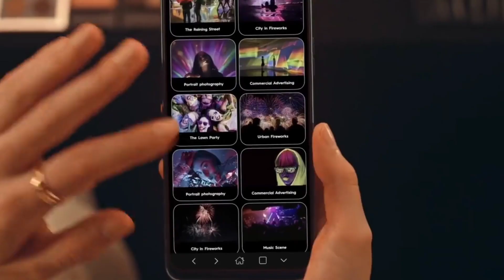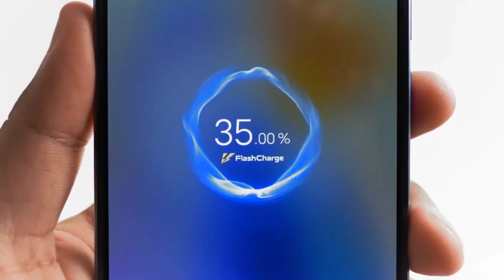Vivo V28 | 4500mAh Battery MediaTek Dimensity | 6.6-inches Super Amuled Display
Title

hello guys welcome to back my YouTube channel Technical Best.
aaj ki video mein Ham baat kar rahe hain Vivo v28 series ki. is series mein teen smartphone launch ho sakte hain. Vivo v28, Vivo v28 Pro, Vivo v28e lekin aaj ki video mein Ham baat kar rahe hain Vivo v28 5G ki. Vivo company es smartphone ko market mein kab Tak aur kis specification ke sath launch kar sakti hai aaj ke video mein Ham baat karenge. ummid karta hun yah video aap sab doston ko pasand aaegi.